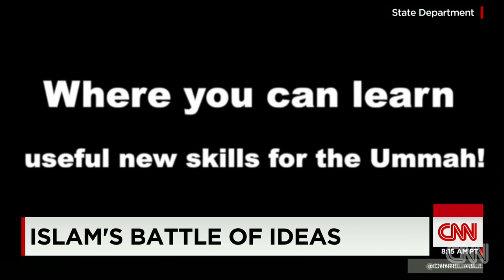Islam's battle of ideas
Rula Jebreal offers her take on last week's 'Reliable Sources' segment with radical cleric Anjem Choudary.